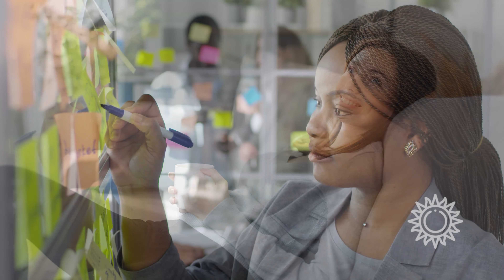✨ L'ÉTOILE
La carte de l’étoile fait référence à la confiance en soi, au lien spirituel ainsi qu’à la guérison. Elle incite à croire en vos rêves et à les poursuivre malgré les difficultés qui se présentent sur votre chemin de vie.✨

00:11 L’Etoile
00:28 L’Etoile : Signification
00:51 L’Etoile : Interprétation
01:17 L’Etoile : Interprétation du tirage